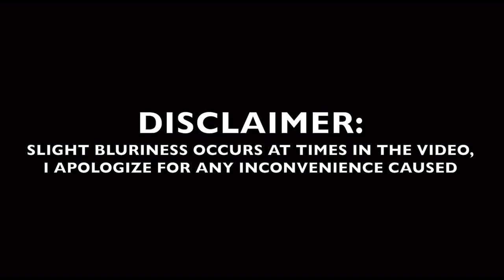WHAT'S THE CHAT: CAN YOU TURN A HOE INTO A HOUSEWIFE/HUSBAND? // HOE IS LIFE//BODYCOUNT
Can you turn a hoe into a housewife? Hoe is life and body count